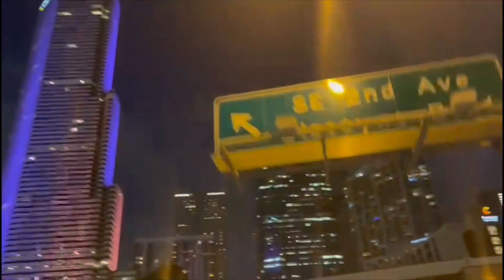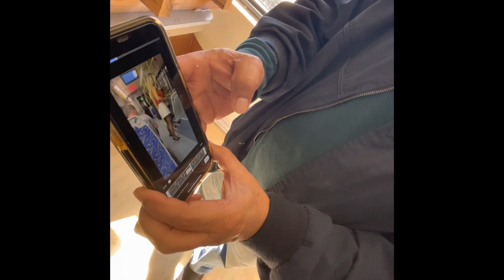Ya es Febrero, comienza la monetización de Videos Shorts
Ya es febrero y comienza la monetización de los videos Shorts y el Espacio del Cubano, lo celebra y hace un resumen de los últimos videos shorts publicados en este Canal